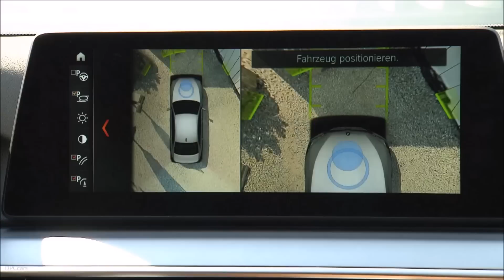2018 BMW 530e iPerformance Wireless Charging Explained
The high-voltage battery pack consisting of lithium-ion cells with a total capacity of 9.2 kWh has been placed in a space-saving location underneath the rear seat and includes efficient refrigerant cooling with a highly integrated low-temperature circuit. Thanks to the battery’s neat installation, the BMW 530e iPerformance offers 410 litres of boot capacity and a flat load compartment floor. The high-voltage battery of the BMW 530e iPerformance can be fully charged in under five hours from a standard domestic power socket and in under three hours if it is hooked up to a BMW i Wallbox (3.7 kW charging capacity).

With its BMW Digital Charging Service, BMW is the world’s first car maker to offer a service providing forward-thinking, comfortable and cost-efficient charging that is optimised for the use of green energy. On each occasion, the charging process is managed so that the vehicle always has access to full battery capacity at the required departure time – and, if desired, allows the cabin temperature to be pre-conditioned.

The BMW Digital Charging Service is based on two core functions: optimising battery charging in terms of both tariffs and the use of solar power. With tariff-optimised charging, the service adjusts the vehicle charging plan to the customer’s electricity tariff, so the process incurs the lowest possible electricity cost. If the customer has a BMW Wallbox Connect, solar-optimised charging allows electricity generated by their home solar power system to be prioritised for charging. Here, the system’s output data and the latest weather forecast are used to predict the amount of locally generated solar power available. If the necessary measuring equipment is installed, this information can also be used to determine what proportion of the solar power is not being used in the house at the time of generation and can therefore be diverted to provide virtually emission-free mobility. This enables vehicles with all-electric or part-electric power units to be integrated as effectively as possible into the home environment and the customer’s personal energy set-up.

In addition, BMW Wireless Charging for the high-voltage battery will be made available as an option for the BMW 530e iPerformance from 2018. This technology allows energy transfer to take place without the use of cables. Presented by BMW in prototype form, the system consists of a base pad with integrated primary coil – which can be installed in a garage, for example, but also in the open – and a secondary coil integrated in the underside of the vehicle. An alternating magnetic field is generated between the two coils, through which electricity is transmitted without cables or contacts at a charge rate of up to 3.2 kW. This form of power supply to the high-voltage battery is extremely convenient for customers and involves a charging time of around three-and-a-half hours.